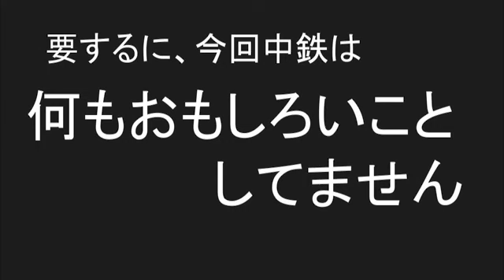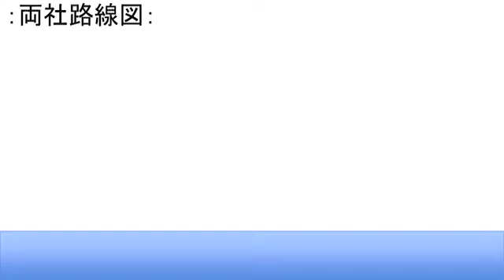【simutrans】大内湖地方開発記第三話 The Development of Ouchi-ko lake area No.3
詳しくはブログを参照してください。

simutransでの大内湖地方開発記の第三話です。路線がある程度拡大してきたのでブログにある路線図を見ながらご覧になることをおすすめします。

☆コメント随時受付中☆
YouTubeへのコメントでもブログへのコメントでもどちらでもOKです。